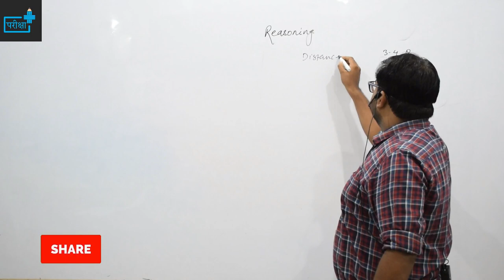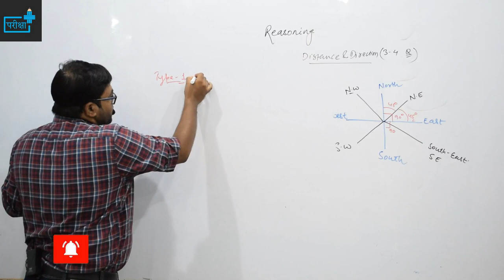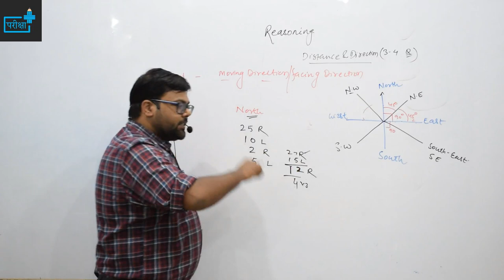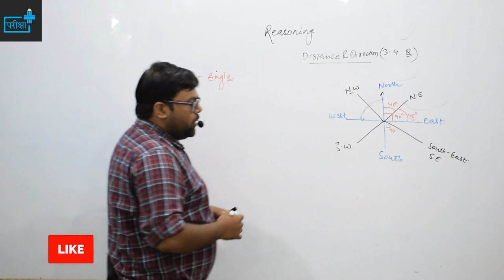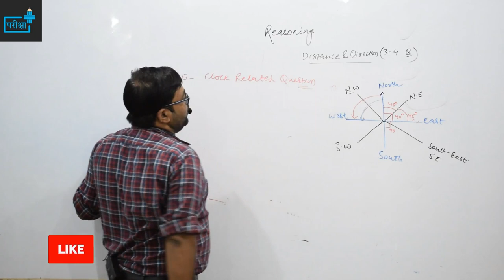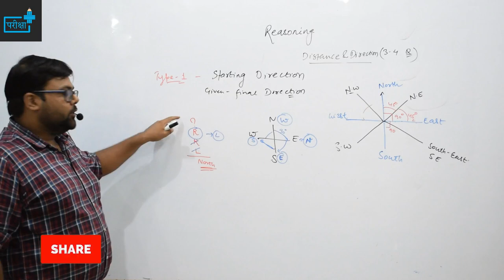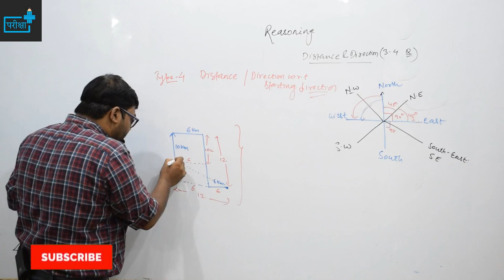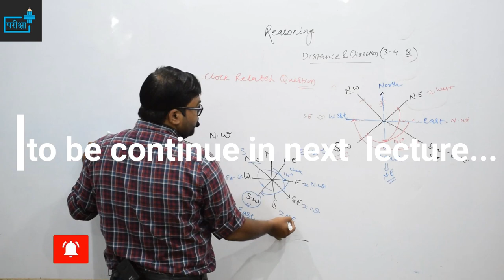direction and distance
distance and direction - class 19
TOPICS COVERED -
distance and direction  से पूछे जाने वाले विभिन्न प्रकार के प्रश्न
UPSSSC में कैलेंडर से पूछे गए प्रश्न
परीक्षा में कैसे हल करें प्रश्न
pdf notes डाउनलोड करने का लिंक -